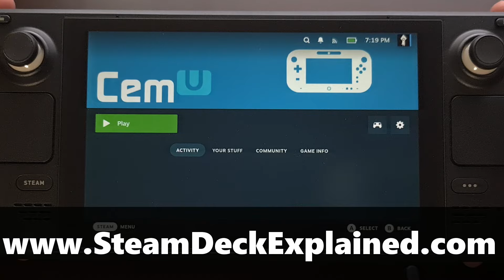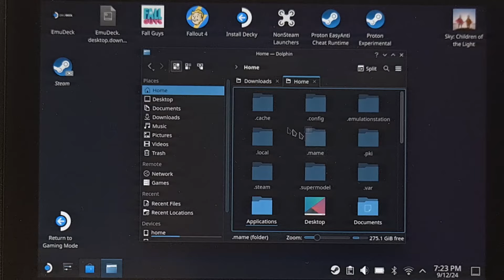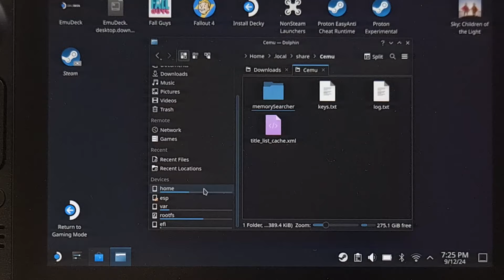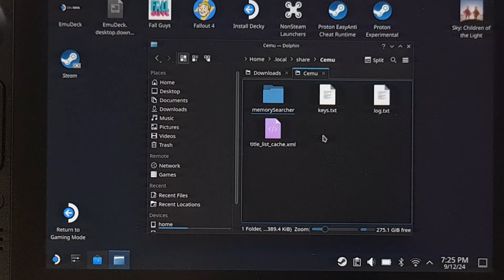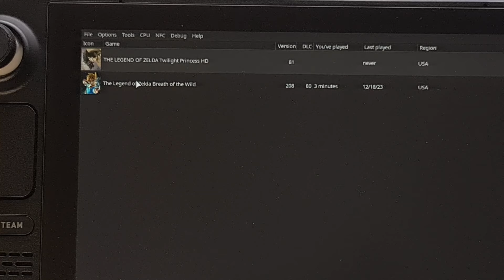Where to Store & Save the Keys.txt File for CEMU with EmuDeck?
If you're using CEMU from EmuDeck then I can help show you where to put that keys.txt file.

Written Tutorial
coming soon!

Glass Screen Protector
TPU Case
Carrying Case
Portable Power Bank

Summary
CEMU is a popular Wii U emulator that is available on a number of different platforms. Most people with a Steam Deck are likely using EmuDeck to install the emulator, but I'm reading that a lot of people are unsure of where to put the keys.txt file.

So today, I can show you where to store that file once you have downloaded it from the internet.

CEMU keys.txt Location
I am unable to show you how to download the keys.txt file, but most of you will be able to find it quite easily using just about any search engine out there.

As mentioned, we're working with a CEMU install that was done using EmuDeck.
If you're unclear on how to install this popular Steam Deck Mod, then you're in luck.
I have previously created a video showing you all of the steps involved. So I'll be sure to include a link to that guide in the video description below. It will be included within the pinned comment as well, so that it's easy for everyone to find.

If you have EmuDeck already but still are unable to get CEMU installed, then let me know in the comments section below as I may need to create a dedicated video about that.

Once you have CEMU installed and working, though, let's get to putting that keys.txt file in the correct folder.
So you will need to put that keys.txt file on the Steam Deck
This can be via the microSD card slot.
You could have that file ready in a USB thumb drive.
Or you could have it available on a network drive (which is what I do)

But which ever method is easiest for you.
Just make sure you have that file readily available.

Then, we're going to reboot the Steam Deck into Desktop Mode.
And once you're here, let's open up a File Manager window

We're going to click on the "Home" option up here in the Places section
And we need to show hidden files and folders.
So click on the hamburger menu up here in this corner.
Then click the Show Hidden Files option
You should see a check next to this once it has been enabled.

Now, go back to that Home folder and you should then see another folder labeled .local.
Let's double click into that folder.
Then double click into the share folder
And finally double click into the Cemu folder.

If you don't see the Cemu folder here, then you may not have installed it via EmuDeck.
So double check that you have done that.

But this is where you want to save that keys.txt file.
It simply needs to be named keys.txt
So if you downloaded a zipped up copy then make sure it has been extracted.

With the keys.txt file in the proper location
Let's reboot the Steam Deck back into Gaming Mode
And then load up the CEMU emulator to test things out.

If you ran into any issues during this process. . .or if you have any questions about the Steam Deck in general.
Then you can use the comments section down below to ask.